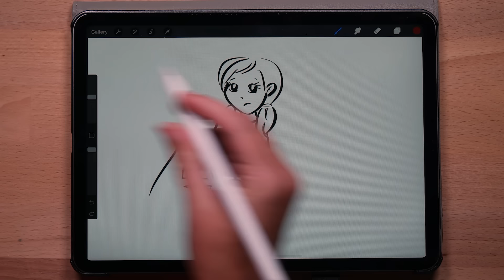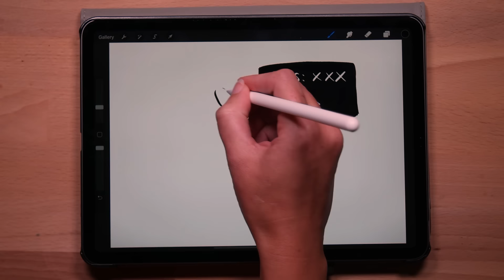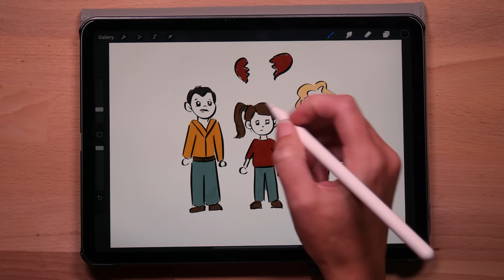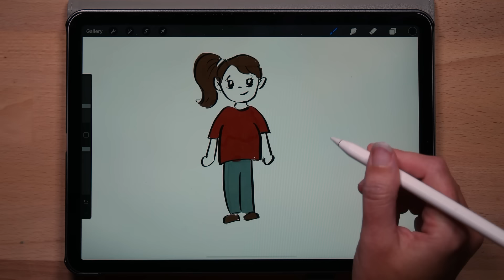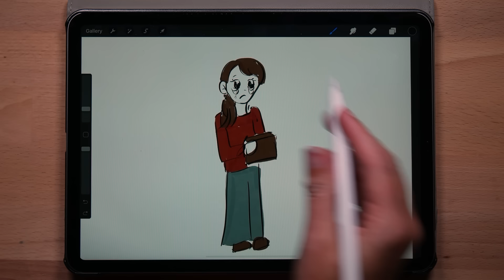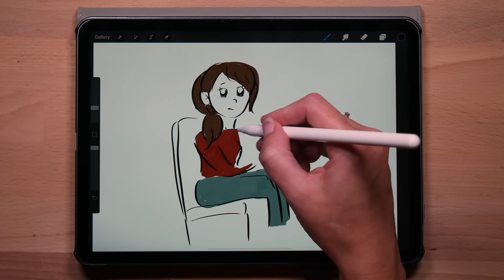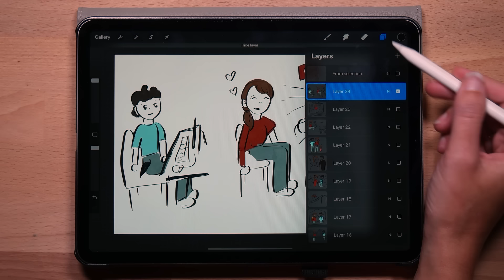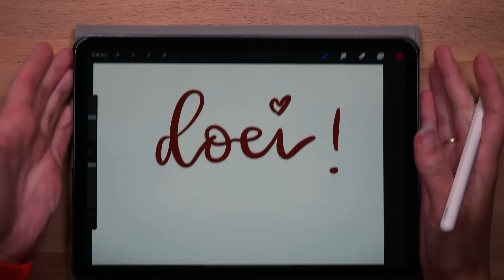DRAW MY LIFE - CreaChick - Nederlands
In deze video teken ik voor jullie mijn leven. Vanaf het moment dat ik geboren ben tot waar ik de dag van vandaag sta.

Mocht je iets willen opsturen met de post, dan kan dat natuurlijk ook altijd. Opsturen kan naar:

CreaChick
Postbus 115
1693 ZJ Wervershoof